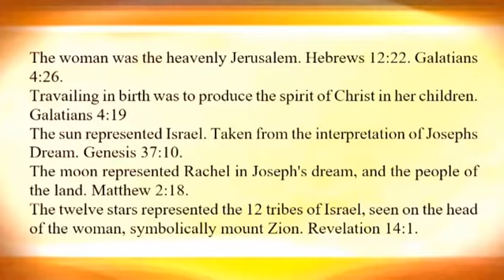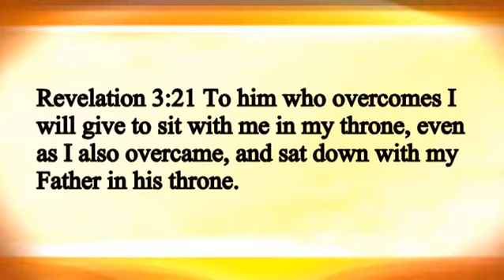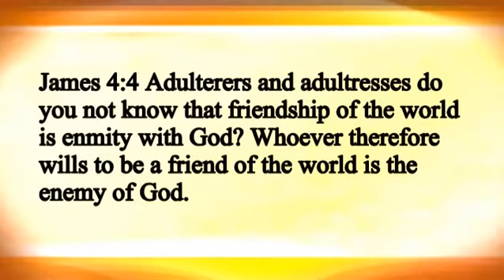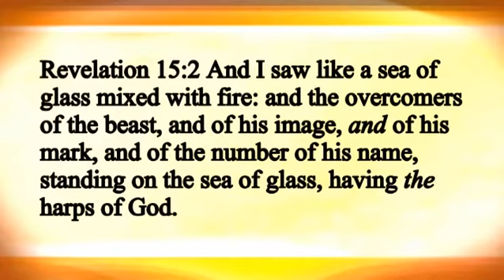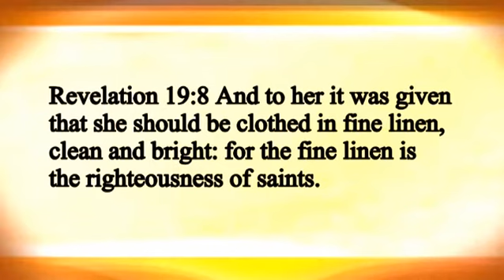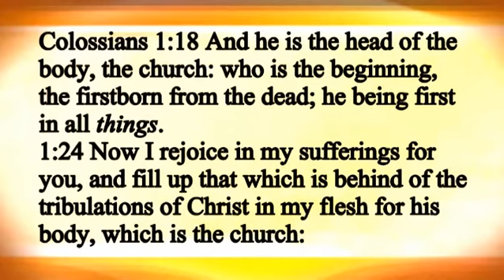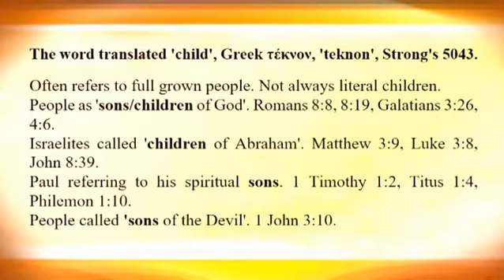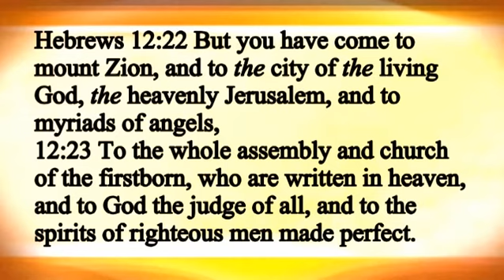REVELATION 12:5 THE MAN CHILD EXPLAINED WITH SCRIPTURE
A video explaining who the man child refers to in Revelation 12:5 and what it means to be caught up to God and to his throne. Scripture texts and quotations on screen.
God bless you.
NO PRE-TRIBULATION RAPTURE in Revelation 3:10